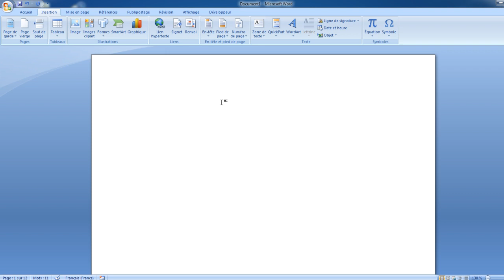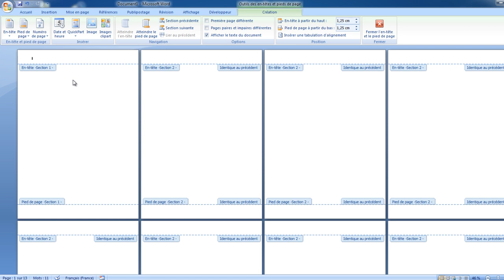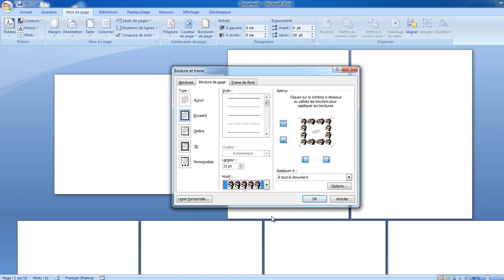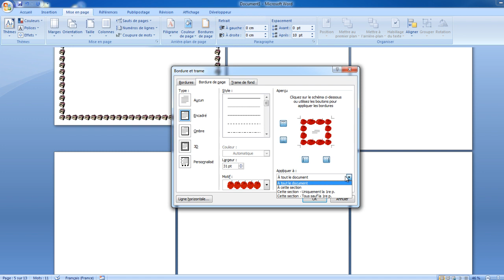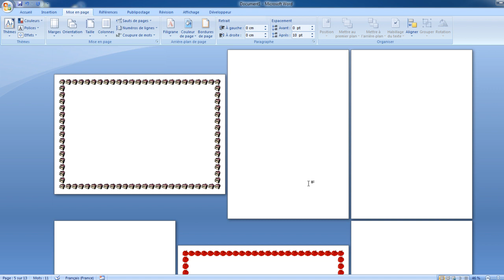Microsoft Office Word 2007: orientation et bordure de page page différents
saute de page, page différente, section